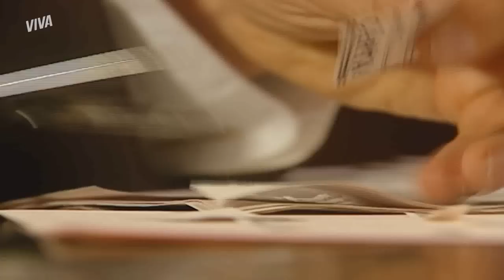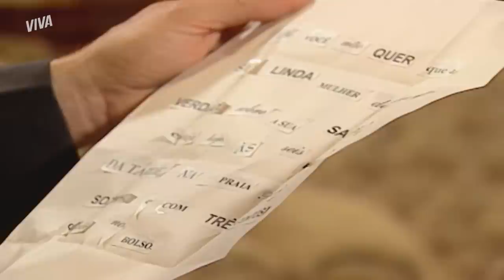HIGINO DESCOBRE FARSA DE SOBRAL, OLÍVIA DESCONFIA DA VERDADE E MAIS! | FORÇA DE UM DESEJO | RESUMO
Higino arma mais um de seus golpes contra Sobral e, dessa vez, ameaça destruir o casamento do barão. 😨 Por meio de uma carta anônima, ele diz que, caso Sobral não cumpra o combinado, revelará a Ester que a doença do marido não passa de uma grande farsa! 👀

Sabendo da farsa, Olívia diz a Ester que acha que Sobral descobriu a ligação entre ela e Inácio e está fazendo de tudo para não perder a esposa 😨 A baronesa nega e diz que é impossível ele ter descoberto algo, mas Olívia rebate e diz que o barão foi capaz de inventar uma doença para prendê-la 👀

Cansada das ordens de Idalina, Alice perde a paciência e enfrenta a avó de Inácio 👀 A moça diz que é melhor que Idalina fique fora do caminho, já que não pode ajudá-la, e a deixa furiosa 💥 Será que é o fim da cumplicidade entre as duas?

Capítulos 127 a 132, dos dias 20 a 25 de março de 2023.

INÁCIO VÊ IDALINA HUMILHAR ESTER E ELA REVELA A CHANTAGEM!
HIGINO DESCOBRE QUE SOBRAL INVENTOU DOENÇA E BOLA PLANO!
ALICE DESCOBRE QUE SOBRAL ESTÁ EM APUROS E COGITA AVISAR!
SOBRAL É AMEAÇADO E TEME QUE ESTER DESCUBRA SEU SEGREDO!
SEM TEMPO! ALICE ENFRENTA IDALINA E AS DUAS TROCAM FARPAS!
GRAVE! OLÍVIA DIZ A ESTER QUE SOBRAL JÁ SABE SOBRE ELA E INÁCIO